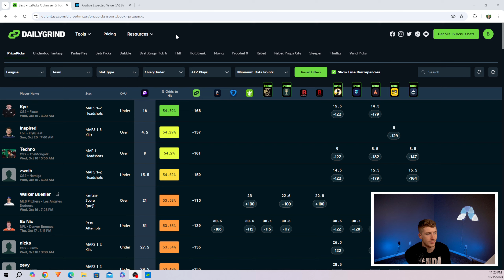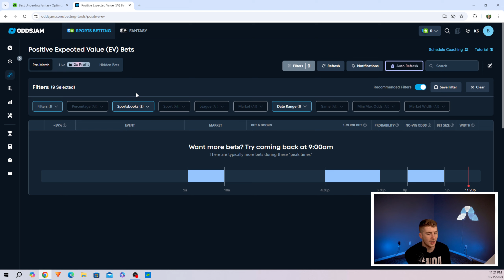The Memphis Grizzlies Are About To Be So Back..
Today we are doing a NBA 2K25 Rebuild in the NBA 2K25 MyEras continuing with a Memphis Grizzlies Rebuild

Timestamps
Intro 0:00
Sponsor 2:32
Rebuild 3:50